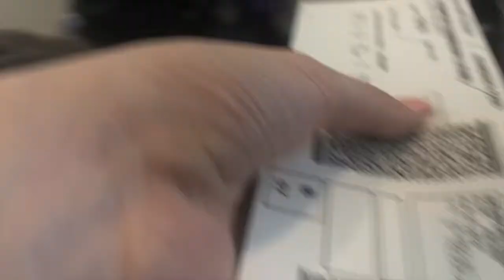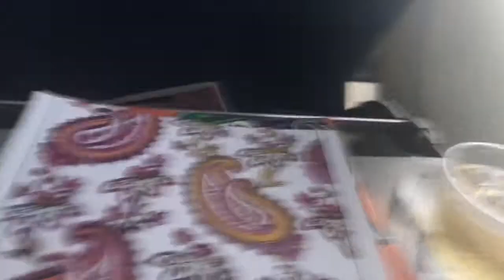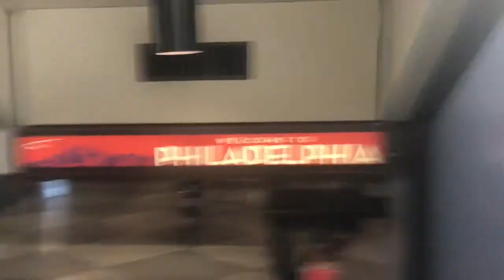NDA Nationals Vlog 2019 #3